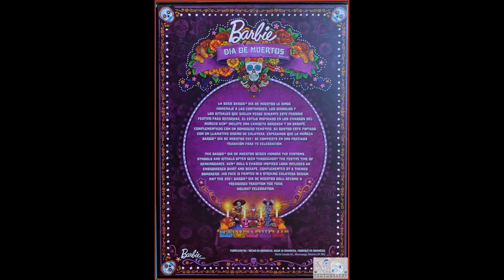Dia de los Muertos Ken doll 2021 - Barbie collection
Deboxing Dia de Muertos Ken doll 2021